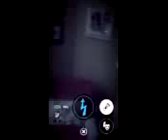*NEW* VR TOY FREDDY ADDED TO FNAF AR 13+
Toy freddy is virtual now bois

Five nights us a horror game with scary themes that are not appropriate for kids this channel and ita videos are not aimed towards this channel and fnaf are 13+videos and games